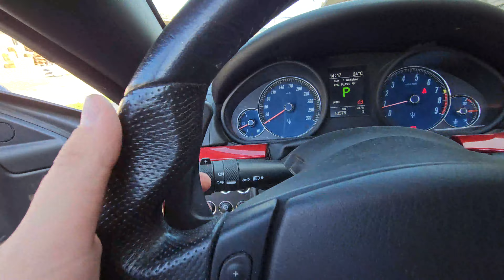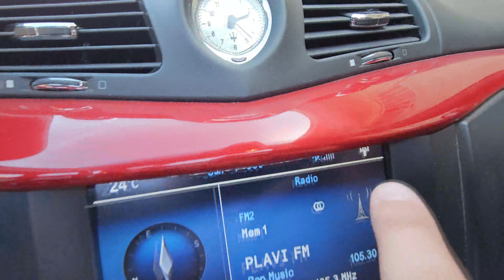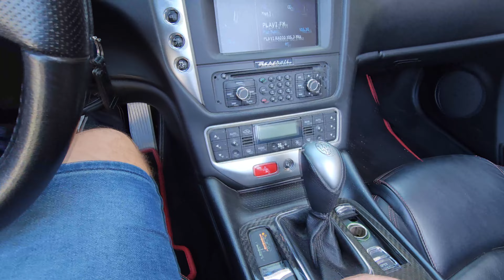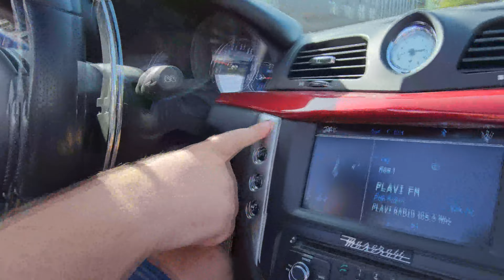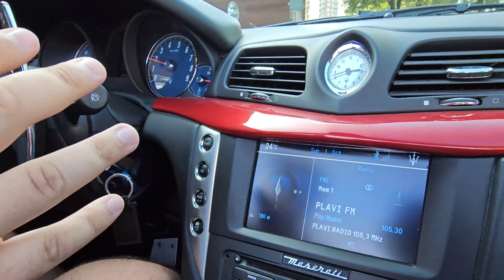SAVRŠEN KOMPROMIS SVEGA / Maserati Grancabrio Sport / Test